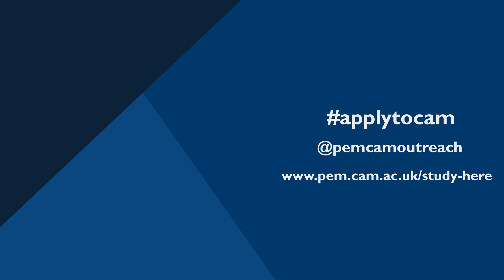Can I visit before I apply?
Coming to Cambridge for a visit can be a great way to work out if the University is right for you, choose a College, and get your questions answered by current students, staff, and lecturers at Cambridge. This video is all about ways to visit us.

Every Wednesday we'll be releasing another video answering key questions about the University of Cambridge admissions process. Next week's video will be about the SAQ. If you have questions or concerns get in touch with our admissions office You'll also find them on Instagram and Twitter on @pemcamoutreach, and you can follow the main Pembroke social media accounts at @pembroke1347 on Twitter, Facebook, and Instagram.